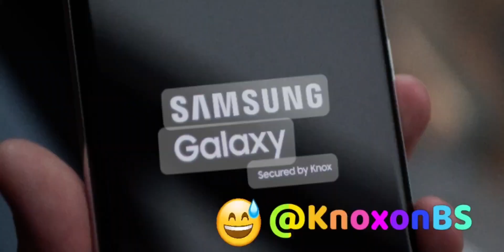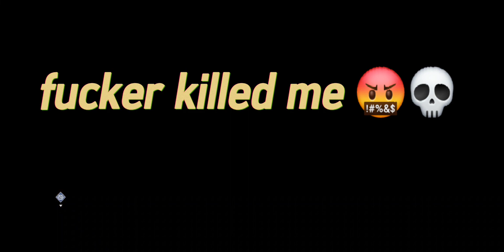BLOOD STRIKE WORLD RECORD 43 KILLS SOLO RANK GAMEPLAY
Sorry for the clickbait 😂
It cost me 1500 gold (15$) to get this Ultra Ak47 Midnight Terror Skin
 Solo Rank Legend Gameplay
Blood Strike Season 4 New Update! New Weapon, Hero Changes, Weapon Balance, New Skins and More! Global Launch is Here. Dominating those lobbies solo rank

ak47 midnight terror
p90 nebula
legendary p90 skin
P90 Nebula
m700 power surge
блудстрайк
blood strike kag-6 glacier
bloodstrike kag-6 loadout
blood strike ios
blood strike android
blood strike pc
blood strike gameplay
blood strike m4 ultra skin
blood strike m4a1 deluxe dragon dance
blood strike ranked
bloodstrike mobile
blood strike new update
project bloodstrike gameplay
bloodstrike gameplay
blood strike gold camo
blood strike best loadout
blood strike best settings
blood strike global release
blood strike how to download
blood strike loadout
blood strike max graphics
blood strike p90
blood strike zero
p90 ultra skin
blood strike p90 blood crystal
p90 blood crystal
blood strike ak47 hellbound
blood strike kag 6
blood strike ethan
bloodstrike m4a1
blood strike m4a1
blood strike spike
ak47 hellbound
blood strike vector
blood strike ran
knoxonbs
bloodstrike download
bloodstrike new update
bloodstrike fps
bloodstrike solo vs squad
bloodstrike katana
bloodstrike highlights
battleroyale
bloodstrike ak
bloodstrike scar
battle royale
tricks blood strike
tips for blood strike
blood strike tips and tricks
gameplay bloodstrike
mod menu bloodstrike
no recoil
config projectbloodstrike
config bloodstrike
config aimbot bloodstrike
bloodstrikehack config
bloodstrike aimbot
aimbot bloodstrike
aimbot
aim lock
gamechanger
levelupyourgame
Best striker in bloodstrike
How to level up guns fast in bloodstrike
Bloodstrike pc
Bloodstrike tips and tricks
Best fps games 2023
BLOODSTRIKE MOBILE
NEW UPDATE
BLOODSTRIKE NEWS
BLOODSTRIKE GLOBAL LAUNCH
How to download bloodstrike
How to play bloodstrike
Blood strike mobile
Bloodstrike gameplay
best fps games
new fps games
bloodstrikecc
blood strike
bloodstrike
project bloodstrike
blood strike ranked
blood strike ios
blood strike p90
blood strike gyroscope sensitivity
project blood strike
blood strike scar
blood strike gameplay
blood strike loadout
bloodstrike release date
knoxonbs
блудстрайк
knox bloodstrike gameplay
bloodstrike download
Бладстрайк
bloodstrike mobile
bloodstrike new update
bloodstrike gameplay
blood strike m4
bloodstrike news
project bloodstrike how to download
battle royale
br
warzone mobile lite
bloodstrike update
blood strike live
blood strike nova
knox - bloodstrike

Power Surge Ultra Stash M700 ULTRA SKIN Kala Glacier Limited Loot KAG 6 Glacier Power Surge M4A1 Year of The Dragon Ultra Skin Radiant Legendary Stash Katana P90 Ultra Blood Crystal Ultra Stash AK47 Hellbound SCAR Legendary Venom VSS Blood Strike Striker Zero Abilities URB Neko Limited Loot Candy Cane Limited Loot M4A1 Violet Wraith KAG 6 Vector INP 9 Origin 12 MP155 Deagle Kala Axe Hawk Wing RPG 7 Geometry Strike Pass Glock M700 Bow Dagger Baseball Bat Katana Blood Strike Free Emote Nacho Kraken EMT Spike Hank VAL Nova
Warzone Mobile Lite Gameplay
BloodStrike Emulator
BloodStrike Mobile
BloodStrike New Update
BloodStrike News
BloodStrike Update
How to play Blood Strike
Tips and Tricks for Bloodstrike
Bloodstrike Gameplay
Bloodstrike Mobile
Blood Strike Official
Blood Strike Season 4
Blood Strike Mobile S4 New Striker
Blood Strike Battle Royale Battle Royale Upcoming Draws NSG Arsalan WalorFPS TZhenn Knox- Blood strike GJ15NILU Perfect Gaming Jazon Gaming

Nebula Limited Loot Nebula P90 AK47 Midnight Terror Ultra Stash Power Surge Ultra Stash M700 ULTRA SKIN Kala Glacier Limited Loot KAG 6 Glacier Power Surge M4A1 Year of The Dragon Ultra Skin Radiant Legendary Stash Katana P90 Ultra Blood Crystal Ultra Stash AK47 Hellbound SCAR Legendary Venom VSS Blood Strike Striker Zero Abilities URB Neko Limited Loot Candy Cane Limited Loot M4A1 Violet Wraith